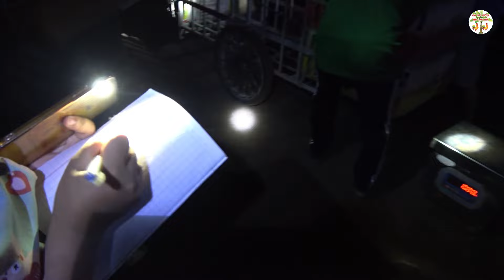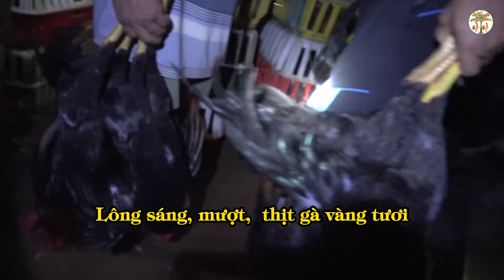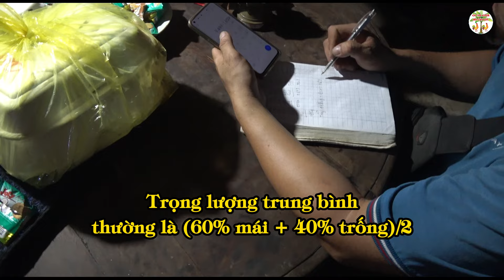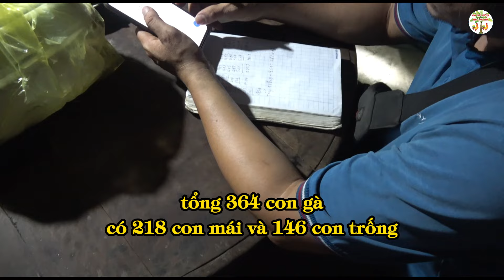Bán gà nồi thả vườn quá đạt, trọng lượng trung bình cao, thời điểm lụm lúa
Trong sự phát triển hiện đại nhu cầu thực phẩm sạch ngày càng cao, qua đó bà con nông dân Bến Tre đã nắm bắt và phát triển mô hình chăn nuôi gà truyền thống lên quy mô lớn.

Kênh xây dựng quay những ngày chăm sóc thường nhật của bà con ở quê, qua đó cũng chia sẽ kinh nghiệm nuôi gà thả vườn, quy trình chăn nuôi, những bệnh thường gặp và cách xử lý

Hy vọng kênh sẽ tạo ra nguồn kiến thức cũng như giải trí lành mạnh cho mọi người